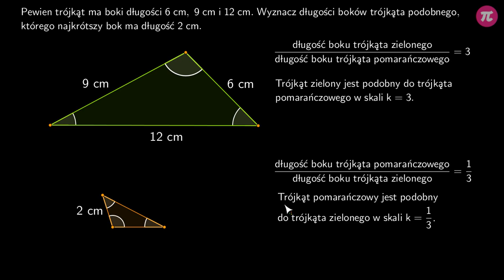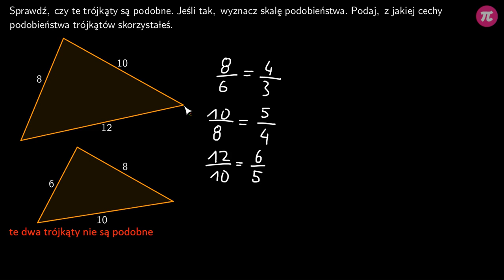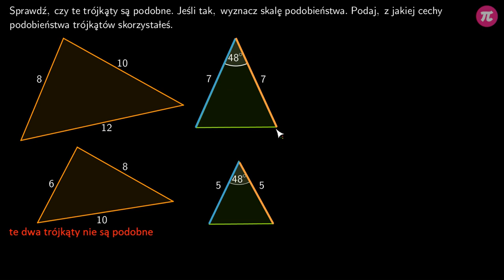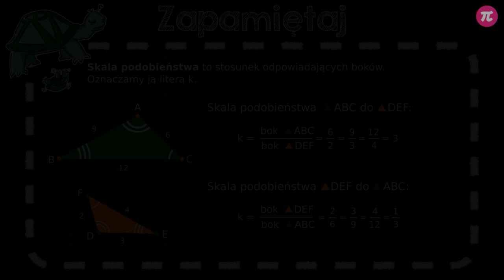Skala podobieństwa trójkątów #3 [ Podobieństwo wielokątów ]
Z tej wideolekcji dowiesz się:
  - czym jest skala podobieństwa,
  - jak wyznaczyć skalę podobieństwa,
  - jak wykorzystać skalę podobieństwa do wyznaczenia długości boków.

PLAYLISTA
Ta wideolekcja jest częścią playlisty [ Podobieństwo wielokątów ]:
Ta playlista dotyczy podobieństwa wielokątów. Dowiesz się z niej, jak wskazać wielokąty podobne oraz jakie figury zawsze są podobne. Poznasz cechy podobieństwa trójkątów i nauczysz się, jak wykorzystywać je w zadaniach. Dowiesz się, czym jest skala podobieństwa figur i poznasz jej związek ze stosunkiem pól figur podobnych. Nauczysz się jak wyznaczać skalę podobieństwa i jak wykorzystywać ją do wyznaczania boków i pól figur podobnych.

Tutor: Damian Artyszak
Konsultacja: Zofia Wiśniewska
Grafika podsumowania: Joanna Mędrzycka
Materiały: Agnieszka Opalińska
Redakcja: Małgorzata Załoga